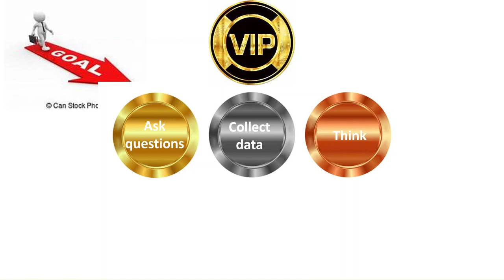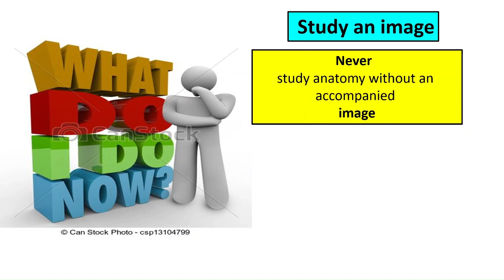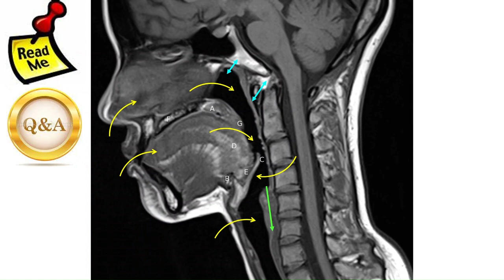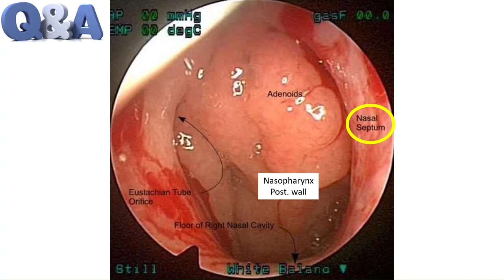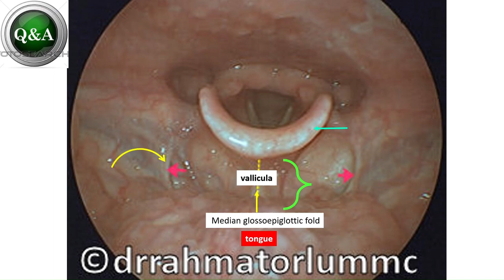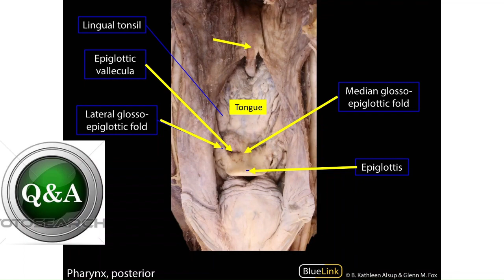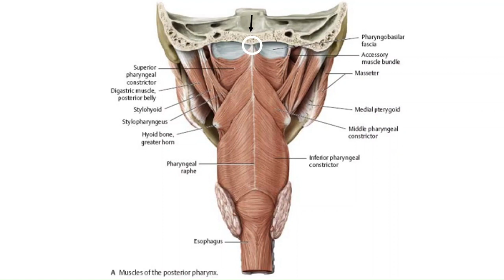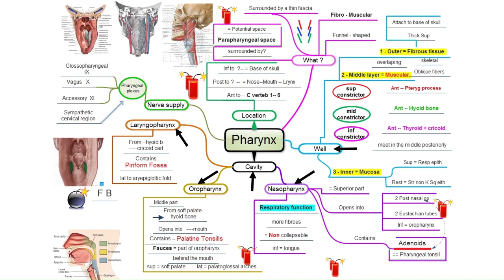Pharynx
ANATOMY FOR MEDICAL STUDENTS
slides and mind maps: